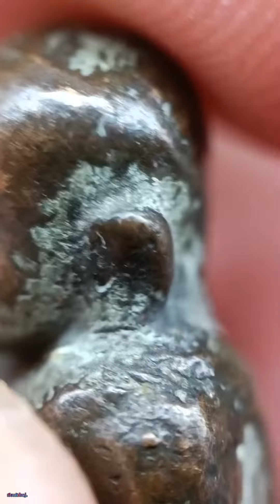รูปหล่อหลวงพ่อเงิน วัดบางคลาน พิมพ์นิยม | เซียนตัวใหญ่.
ผิดพลาดประการใดขออภัยด้วยนะครับผม  🙏🙏🙏